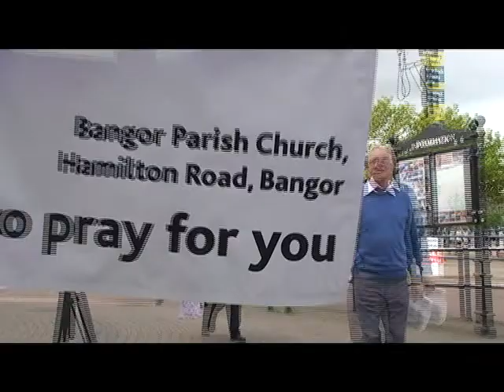Bangor Prayer on the Street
Commissioned by  Down and Dromore Diocese, Church of Ireland